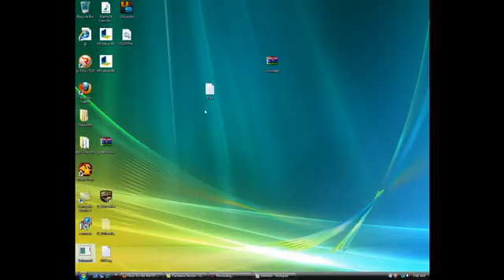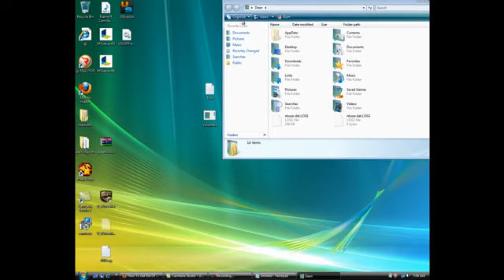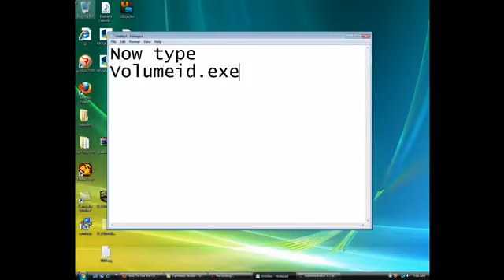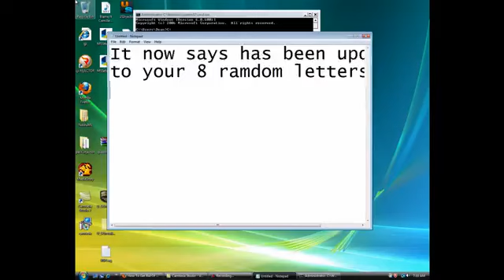Change Hardware Id HWID